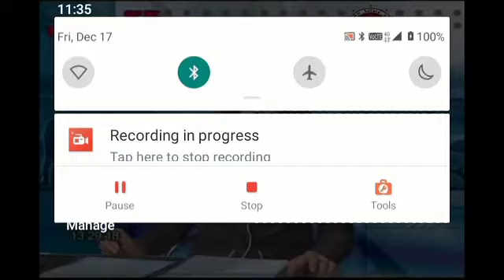Nurul Alis Aidil Akhbar Reversed